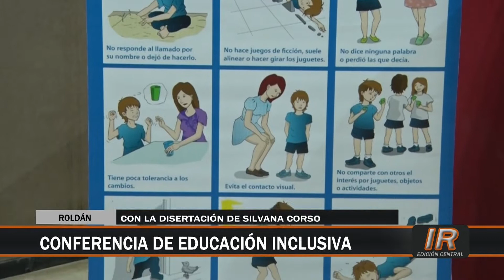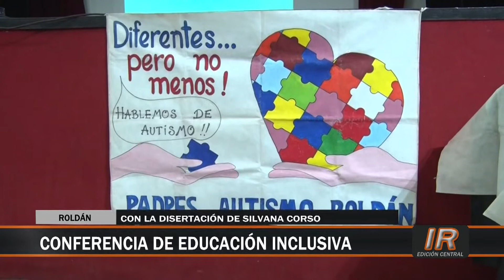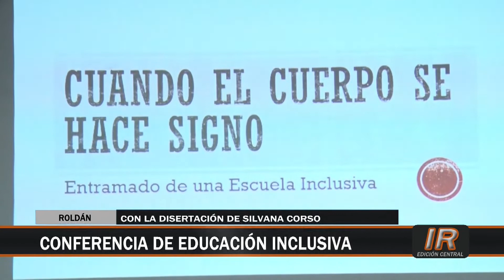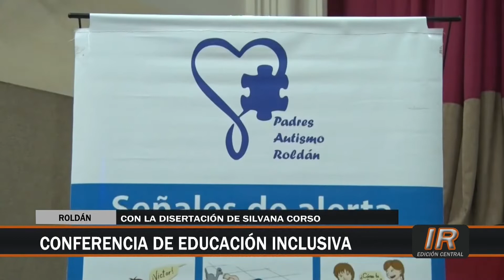Conferencia de Silvana Corso sobre Educación Inclusiva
Organizada por Padres Autismo Roldán, la reconocida educadora Silvana Corso brindó una disertación acerca de la Educación Inclusiva.